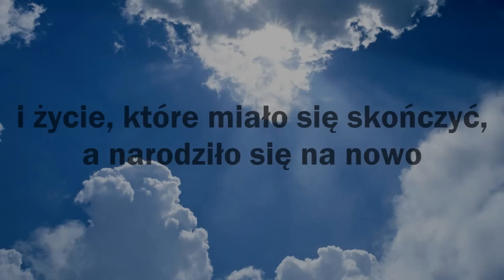Zraniony Pasterz - trailer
Trailer przedstawienia pt.:"Zraniony Pasterz" na podstawie książki Daniela Ange wykonany przez oazę młodzieżową w Hałcnowie.

29 III 2015
6 IV 2015
Dom Kultury Hałcnów

Muzyka:
Zack Hemsey - Mind Heist
Nickelback - What Are You Waiting For